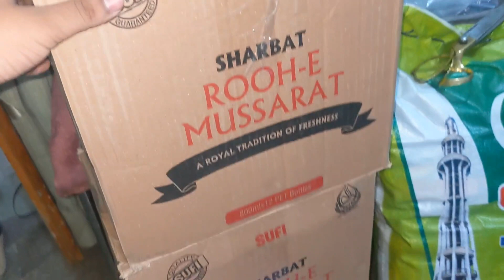ramzan ka rashan tiar kr rahe😍❤️ vlog|65